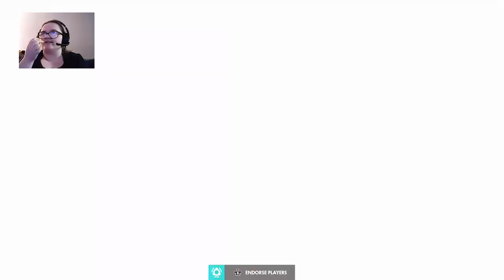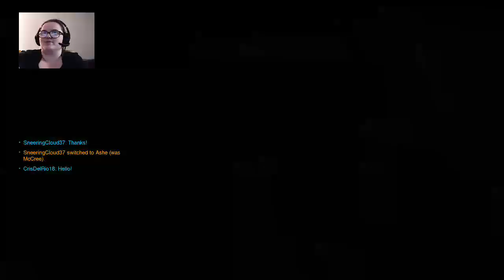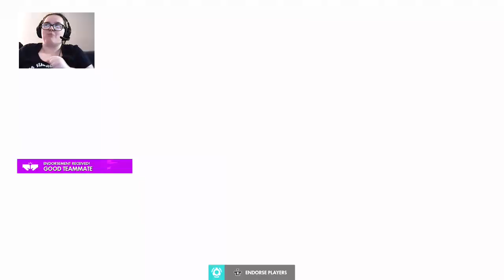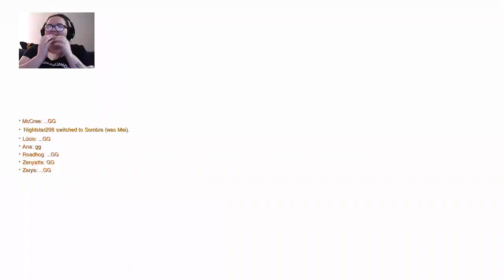Training My Friend in Overwatch